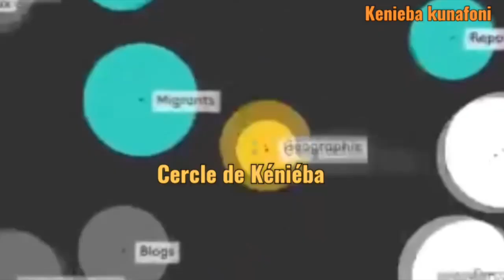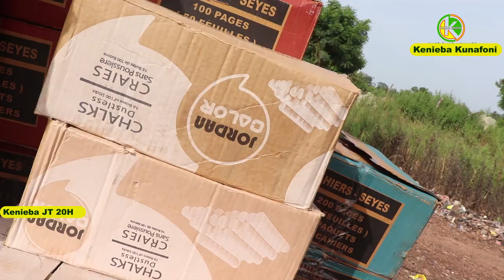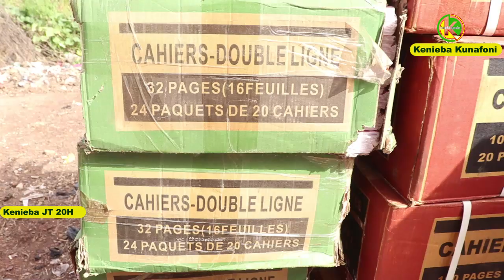KENIEBA : B2GOLD Dabia : Une Généreuse Donation de Kits Scolaires Soutient l'Éducation.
En ce 10 octobre 2023, la mine d'or B2Gold a fait preuve d'une grande générosité en offrant un important lot de kits scolaires aux élèves de quatre villages de la commune de Dabia, située dans la région de Kenieba au Mali.

 Cette louable initiative a représenté un investissement de 4 millions de francs CFA, destiné à soutenir l'éducation des jeunes de la région.

Les kits scolaires fournis par B2Gold comprennent une variété d'articles essentiels, tels que des cahiers, des stylos Bic, des ardoises, et d'autres matériaux nécessaires pour l'apprentissage. De plus, des fournitures spécifiques ont également été mises à disposition des enseignants pour améliorer leurs capacités pédagogiques.

Ces précieux kits seront distribués aux élèves de quatre villages de la commune de Dabia, à savoir Dandougo, Sekodako, et Diabarou, en plus de Dabia lui-même.

Cette action de B2Gold vise à encourager les élèves et à renforcer les capacités opérationnelles des enseignants, contribuant ainsi à l'amélioration de la qualité de l'éducation pour les enfants de la région.

La cérémonie de remise des kits scolaires s'est déroulée sous la direction de Djenebou Sidibe responsable de developpementcommunautaire B2Gold, en présence du directeur du DCAP de Kenieba, M. Sora Habib Maiga, et elle a été présidée par le maire de la Commune, Modibo Keita.

 La présence des représentants de l'administration locale témoigne de l'importance de cette initiative pour la communauté, soulignant l'engagement de B2Gold envers le développement éducatif du cercle.

Cette généreuse donation de kits scolaires par B2Gold Dabia est un exemple inspirant de la façon dont les entreprises peuvent contribuer activement à l'amélioration de l'éducation et du bien-être des communautés locales.

Elle offre aux élèves les outils nécessaires pour réussir dans leur parcours scolaire et renforce le rôle des enseignants en tant qu'éducateurs. En fin de compte, cette action contribue de manière significative à la croissance éducative et au développement de la région de Kenieba.

Mamadou Magassa Kenieba kunafoni la voix des sans voix.